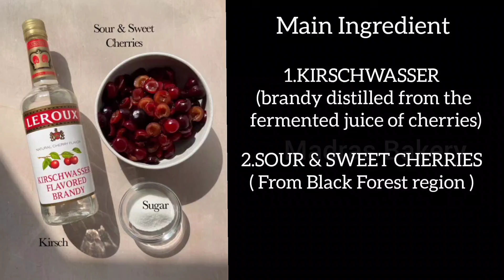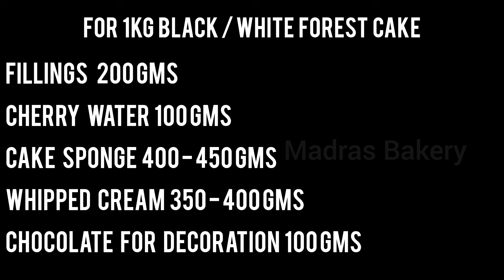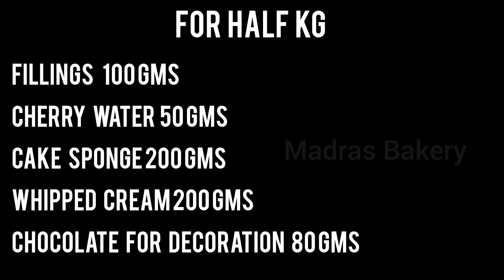Baking class 27: Black Forest cake in tamil/கருப்பு காடு 😍/ பிளாக் ஃபாரஸ்ட் கேக்கும் அதன் வரலாறும் 🖤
Hello everyone in this video I have shared history about Black Forest Cake and recipe of it

Recipe 2 ( with egg separation method )

For 1 kg cake

100 gms cherry water
200 gms cherry fillings
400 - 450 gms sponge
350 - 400 gms whipping cream

All the pictures and music I used in this video's are not mine. Credits ©® to their respective creators and owners.